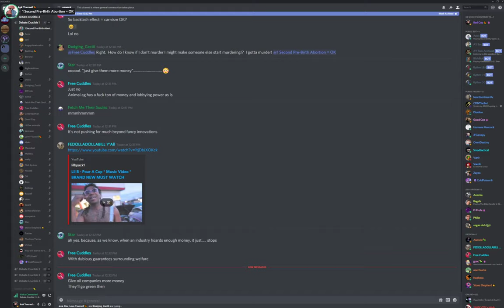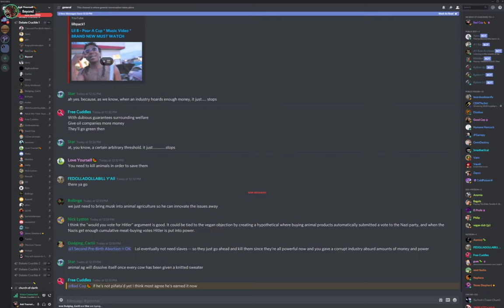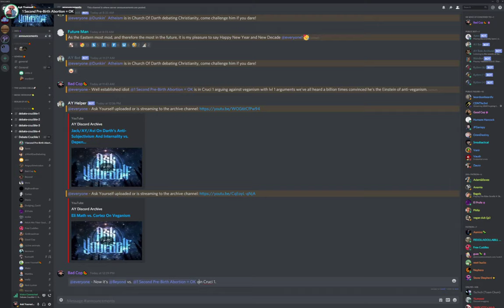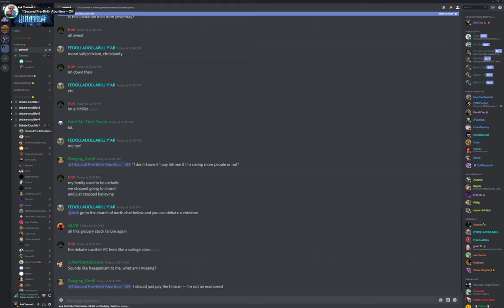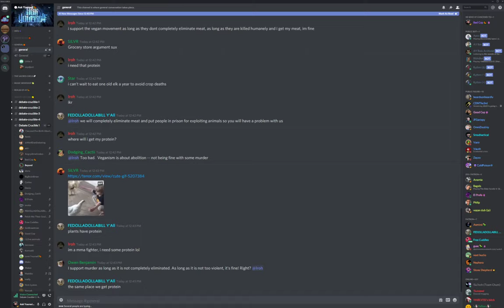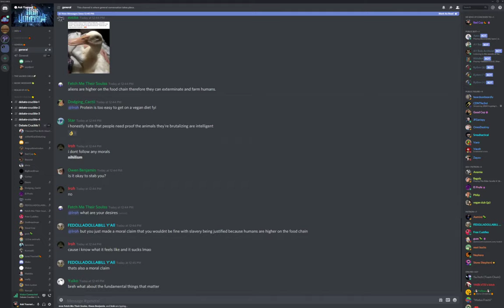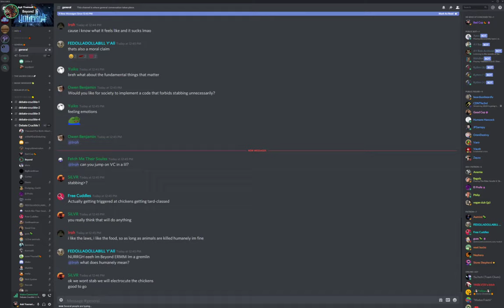🔴 Beyond/Avi vs. Eli MATH On Veganism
He just can't get enough.